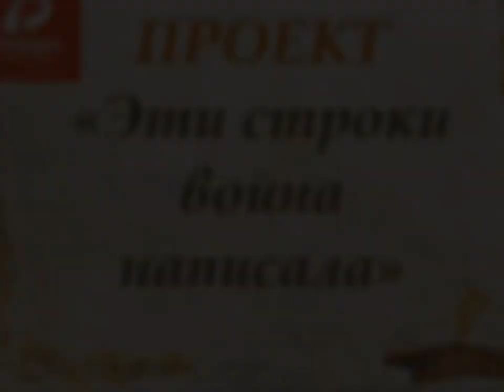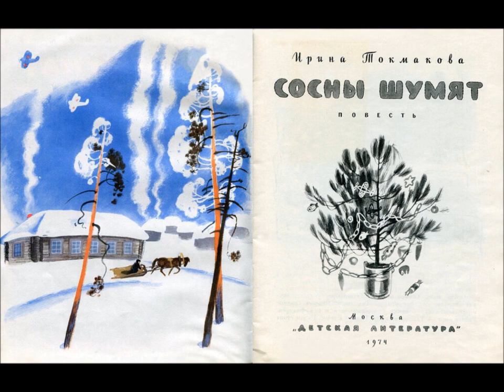Видеообзор книги И. Токматовой «Сосны шумят»